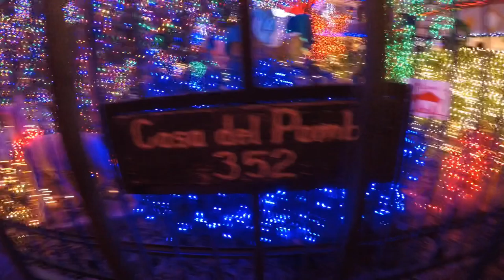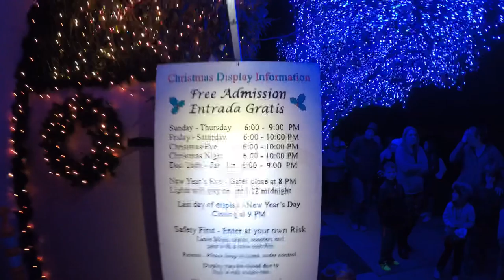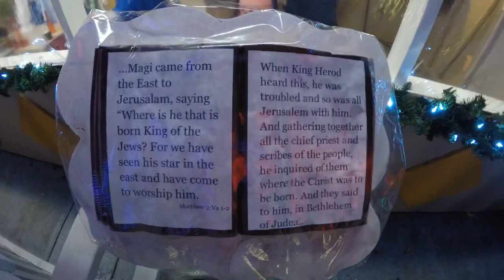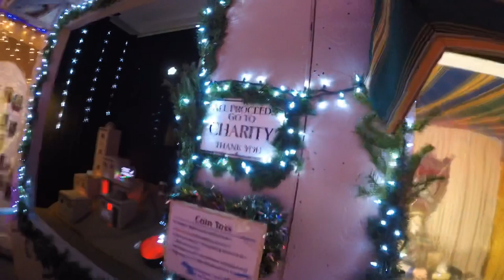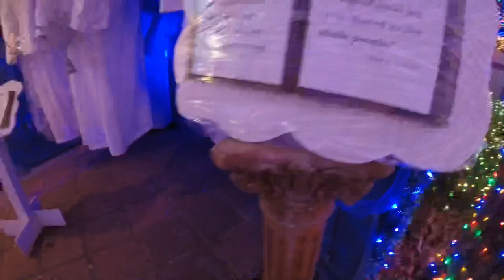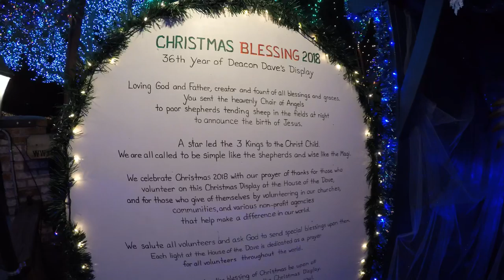Deacon Dave’s in Livermore, California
Last Deacon Dave’s visit for the holiday season!
This was the 36th year he has decorated his house with over 600,000 lights. An interactive coin toss game- coins get donated to a chosen charity and a Christmas village to look at.

Located in Livermore, Ca

Happy Holidays!

Cristian & Eva both helped record this video.